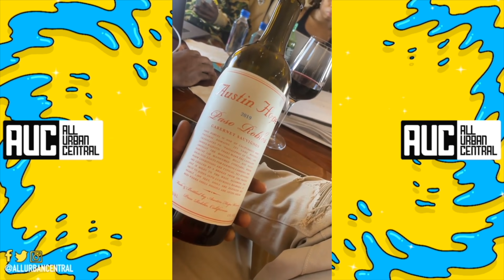DaBaby So Rich He Has Office Meetings On A Private Jet